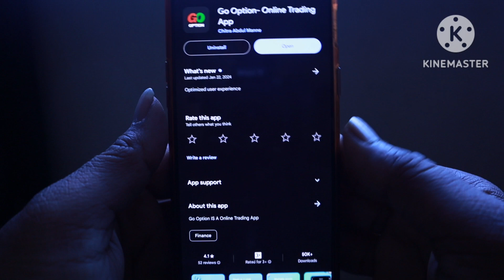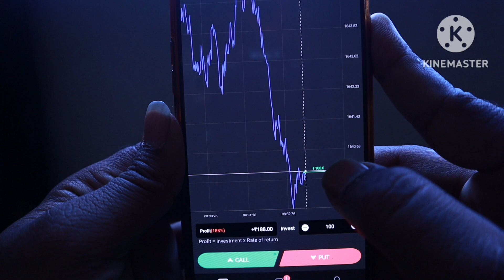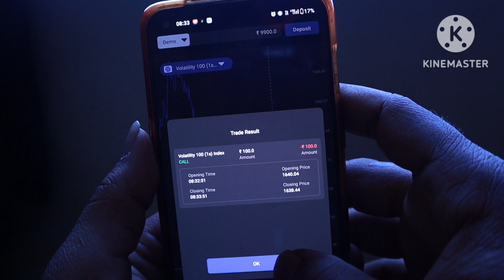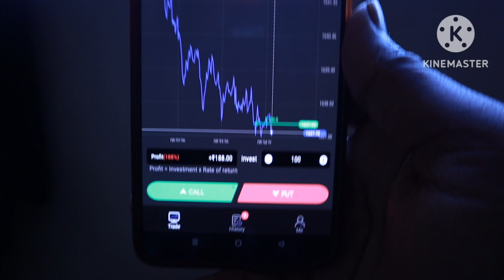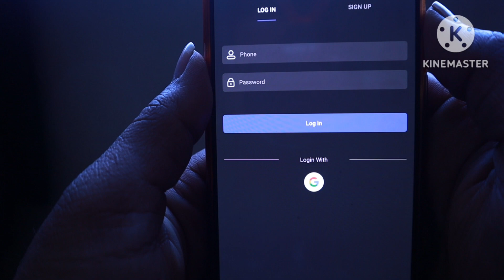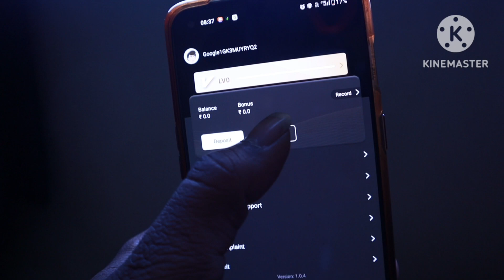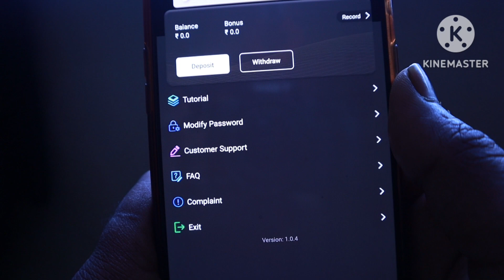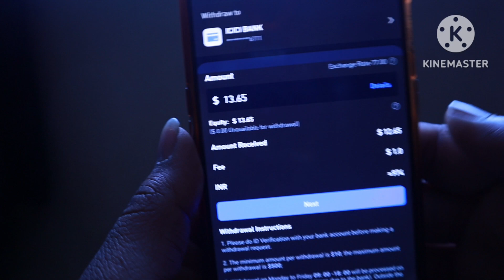Go Option App Se Paise Kaise Kamaye | Go Option App Se Paise Kaise Nikale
is video ko dhyan se dekhe is video me maine apako go option app ke bare me bataya hai.

Kewords-
trading app
trading apps
trading app konsa acha hai
trading app kaise use kare
trading app ludo empire winning tricks
trading app se paise kaise kamaye without investment
trading app kaise banaye
trading app bonus wala
alpha trade app kaise use kare
trade app kaise use kare
trade real app
aaa trading app
easy trade app kaise use kare
easy trading app
trading app i phone
ट्रेडिंग ऐप
last chance lc
ganesh tech